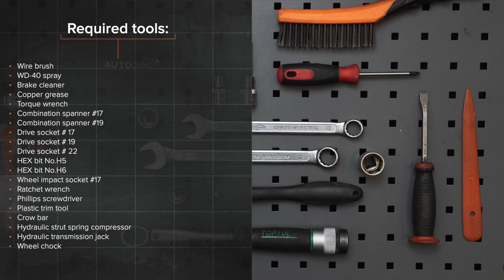Hvordan bytte fjærbenslager på ALFA ROMEO 147 (937) [AUTODOC-VIDEOLEKSJONER]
Hvordan bytte fjærbenslager på ALFA ROMEO 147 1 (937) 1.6 Hatchback 2000–2010 [AUTODOC-VIDEOLEKSJONER]

Fjærbenslager til kjøretøyet ALFA ROMEO 156 Saloon –09.2005) / ALFA ROMEO 156 Sportwagon –05.2006) / ALFA ROMEO GT –09.2010) / ALFA ROMEO 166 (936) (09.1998–06.2007) / ALFA ROMEO GTV (916, 916C) (06.1995–10.2005) bør som regel erstattes i én og samme prosedyre. Det er imidlertid noen små forskjeller, på grunn av spesifikke egenskaper ved kjøretøyets design.

00:00 — ALFA ROMEO 147 (937) – fjærbenslager: trinn-for-trinn veiledning for utskifting
02:40 — Løsne det øverste festet på fjærbeinets montering.
04:37 — Skru løs festet som forbinder fjærbeinet med den bakre spindelen.
06:46 — Installer et nytt fjærbeinfeste.
08:58 — Stram festet som kobler bærearmen til akseltappen.
10:59 — Stram fjærbeinmonteringens øvre feste.